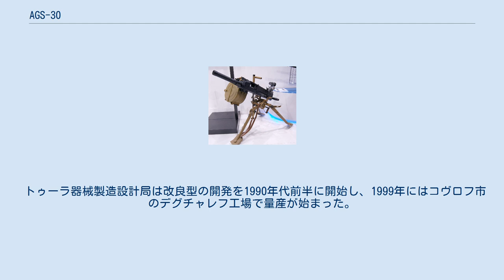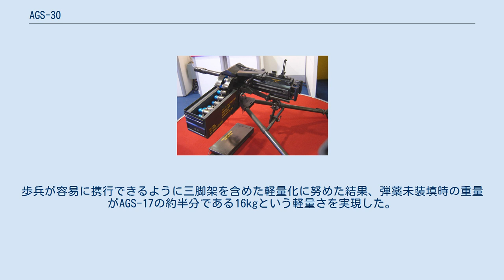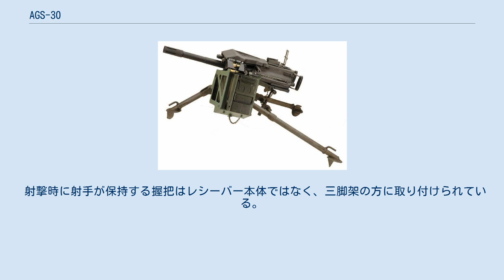AGS-30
AGS-30（АГС-30）は、ロシア連邦の開発した自動擲弾銃でありAGS-17の改良型に当たる。
 AGS-17は、アフガニスタン紛争でその強力な火力を発揮して重宝された一方で、6T8三脚に搭載した状態での重量は31kgにもなり、歩兵が携行して運用するには操作性・機動性に劣る兵器となった。
 トゥーラ器械製造設計局は改良型の開発を1990年代前半に開始し、1999年にはコヴロフ市のデグチャレフ工場で量産が始まった。
 基本的な構造・操作はAGS-17と同じである。
弾薬は、既存のVOG-17に加え、改良型のVOG-17M、さらに新開発のVOG-30を用いることが可能で、これらをAGS-17と同じ金属リングで連結した30発入ドラムマガジンに収めて装填する。
マガジンの最大携行弾数は30発だが、構造上29発しか射撃できないのもAGS-17と同じである。
 AGS-30の最大の特徴は、その軽量性にある。
歩兵が容易に携行できるように三脚架を含めた軽量化に努めた結果、弾薬未装填時の重量がAGS-17の約半分である16kgという軽量さを実現した。
 また、作動方式にブローバック式を用いており、射撃モードは連射のみになった。
光学照準器が標準装備になったが、緊急用の折り畳み式アイアンサイトも備える。
遊底を後退させるための機構は、AGS-17ではT型の引手であったが、レシーバー右後部の大型レバーへ変更された。
 射撃時に射手が保持する握把はレシーバー本体ではなく、三脚架の方に取り付けられている。
トリガーは右の握把に位置している。
 ロシア